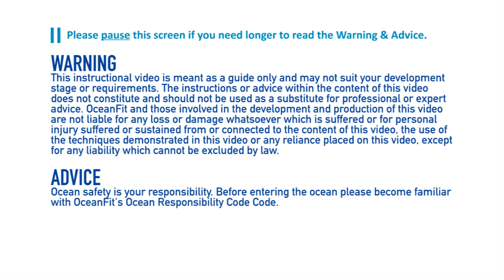What Causes Waves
Waves are the defining feature of a surf beach, we usually only see them once they start breaking on the shore, but to get to the beach they've had to be generated somewhere first.

This lesson will teach you how waves are formed, and how the wind plays a major role in the types of waves we see at the beach.

This video is one of 100's available in the OceanFit Academy, the most comprehensive collection of ocean and open water educational content available online.

to find out more and sign up.